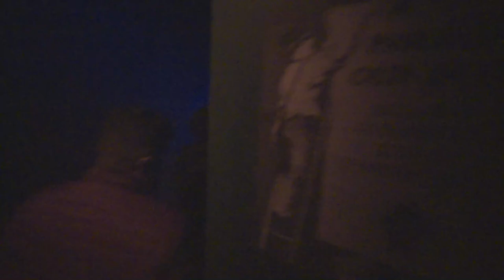Room 13 | Knott's Scary Farm 2024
Room 13 returns for a more IMPROVED run this season at Knott's Scary Farm 2024!

(Description and Links for things)